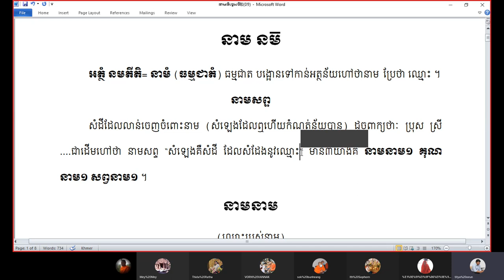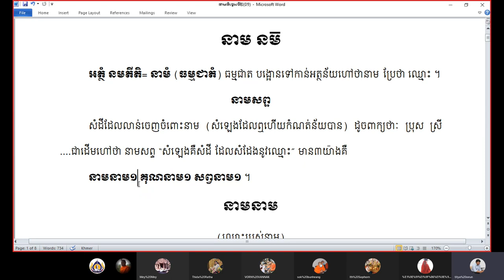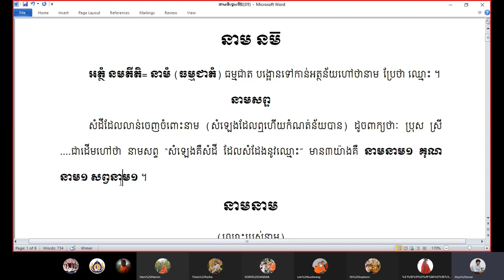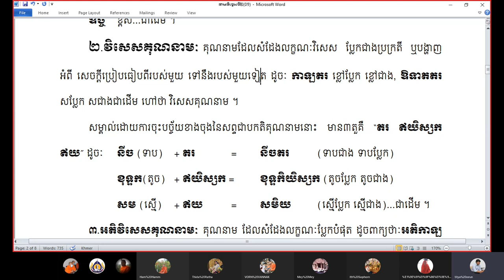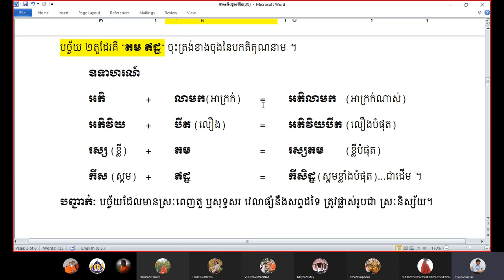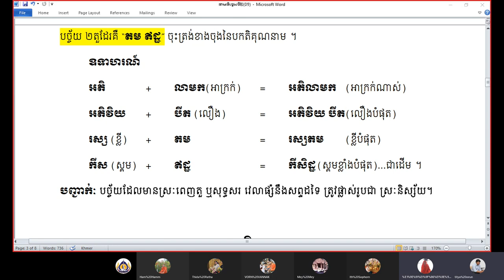០១.នាម នាមសព្ទ នាមនាម គុណនាម សព្វនាម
នាមនិទ្ទេសទី២ សិក្សាអំពីនិយមន័យ នៃពាក្យថា នាម នាមសព្ទ នាមនាម គុណនាម និងសព្វនាម និងមានលើកឧទាហរណ៍ គ្រប់លក្ខខណ្ឌទាំងអស់ ។